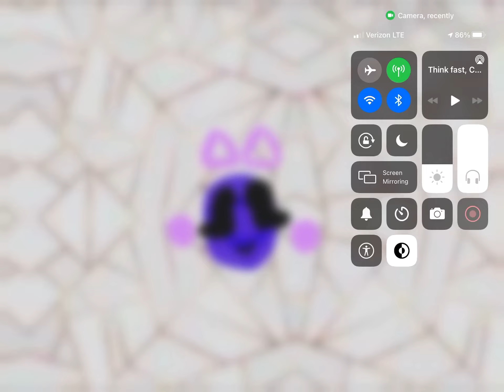Think fast Chucklenuts memes JSAB oc Girt Gracieisback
JSAB oc Pally she/her